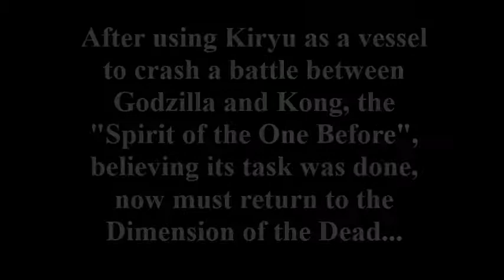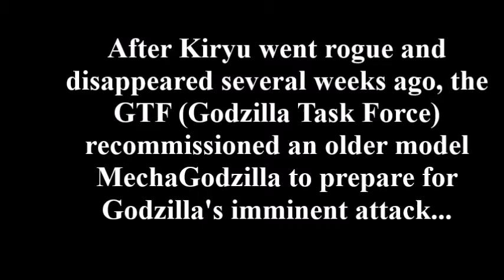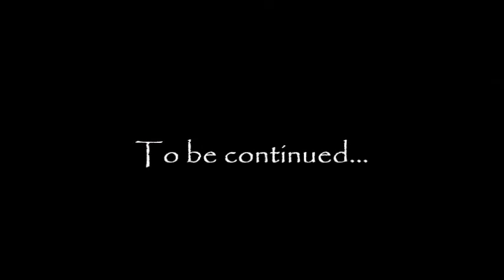Daimajin: Wrath of Gojira (Part 1)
The second entry in my Monster Miniverse!